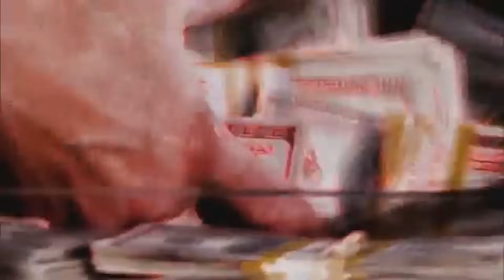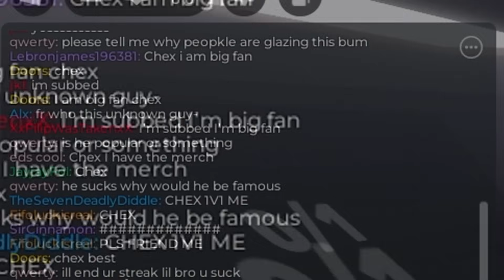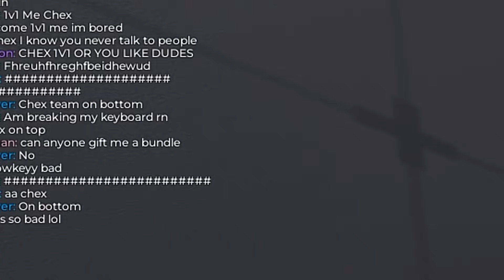FREE TO PLAY VS PAY TO WIN IN ROBLOX RIVALS!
In today's video, chex shows the differences on if you pay to win in roblox rivals!

Video Link:

 • REAL WORLD | Heroic Epic Fantasy Cine...